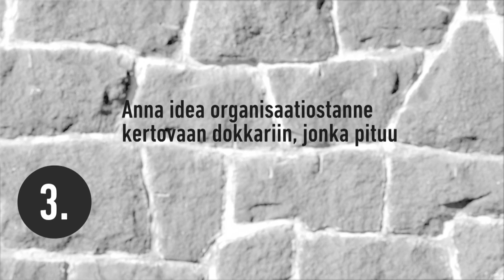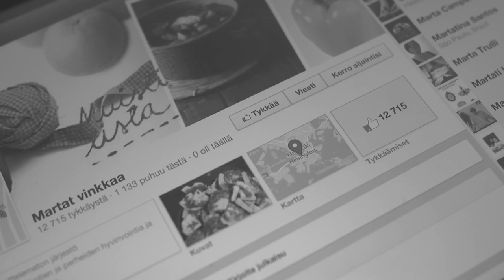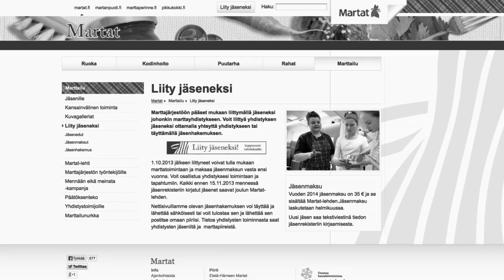Marianne Heikkilä - Marttaliitto: videolla tulevaisuudessa entistä suurempi rooli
Marttaliiton toiminnanjohtaja Marianne Heikkilä kertoo mm. kuinka Marttaliitossa videota hyödynnetään tällä hetkellä.

Martat on yli satavuotias kotitalousneuvontaa antava kansalaisjärjestö, joka edistää kotien ja perheiden hyvinvointia ja kotitalouden arvostusta. Järjestö on puoluepoliittisesti sitoutumaton. Järjestö antaa jäsenilleen valmiuksia vaikuttaa omassa elinympäristössään ja yhteiskunnassa. Marttajärjestö perustettiin keväällä 1899. Lucina Hagmanin perustaman yhdistyksen tarkoituksena oli sivistää kansaa naisten avulla. Marttojen historiasta löytyy lisää tietoa Marttaperinne-sivuilla.
Marttaliitto on keskusjärjestö, joka suunnittelee järjestön toimintaa ja julkaisee kotitalouksia varten ruokaan, ravitsemukseen, puutarhanhoitoon, ympäristöön, kodin talouteen ja kodinhoitoon liittyvää aineistoa. Marttaliittoon kuuluu 16 piiriä, joissa ammattitutkinnon suorittaneet kotitalous- ja puutarhaneuvojat järjestävät kursseja ja opetusta sekä jäsenilleen että avoimesti kaikille. Marttayhdistyksiä ja toimintaryhmiä on 1 200 ja niissä on lähes 46 000 jäsentä. Yhdistykset kokoontuvat marttailtoihin luentojen, opiskelun, kotitalouskurssien ja kädentaitojen merkeissä.